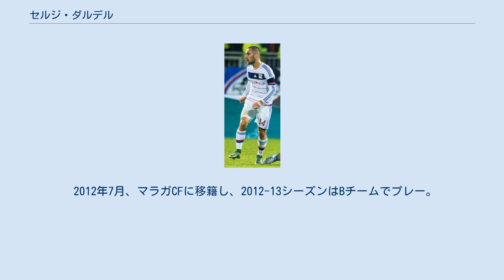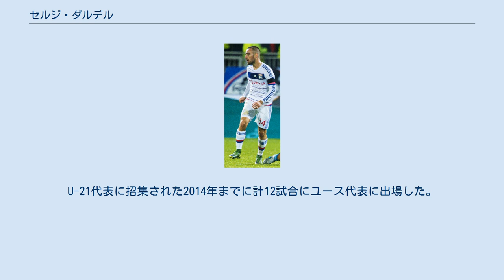セルジ・ダルデル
セルジ・ダルデル・モル（Sergi Darder Moll , 1993年12月22日 - ）は、スペイン・バレアレス諸島州マヨルカ島アルター出身のプロサッカー選手。
プリメーラ・ディビシオンのRCDエスパニョールに所属している。
 マヨルカ島のアルター出身。
1997年に地元のCEマナコルのカンテラに入団後、2007年にRCDエスパニョールのカンテラに入団。
2011-12シーズンにBチームに昇格し、プロデビュー。
 2012年7月、マラガCFに移籍し、2012-13シーズンはBチームでプレー。
翌2013-14シーズンにトップチームに昇格し、2013年8月14日のバレンシアCF戦でプリメーラ・ディビシオンデビュー。
2014年3月31日のレアル・ベティス戦で、決勝点となるプロ初ゴールを決めた。
 2015年8月30日、フランス・リーグ・アンのオリンピック・リヨンに移籍。
2016年2月28日のパリ・サンジェルマンFC戦では、当時36試合負けなしだったPSGに2-1で下す原動力となり、ゴールも決めた。
 2017年9月1日、カンテラ時代を過ごしたRCDエスパニョールに、1年間のローン移籍で加入。
加入後レギュラーに定着し、35試合1得点を記録。
シーズン終了後の2018年7月5日に正式に完全移籍が決まり、5年契約を締結した。
 プロデビュー前の2010年に、U-17のスペイン代表に招集され、7試合に出場。
U-21代表に招集された2014年までに計12試合にユース代表に出場した。